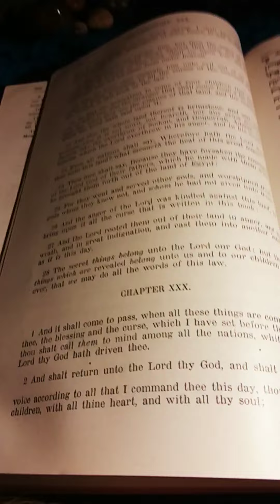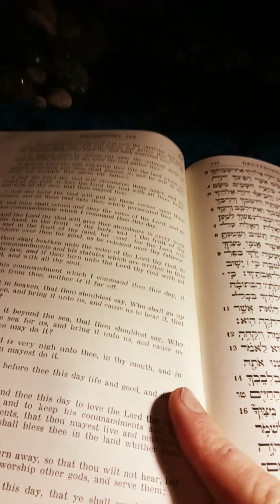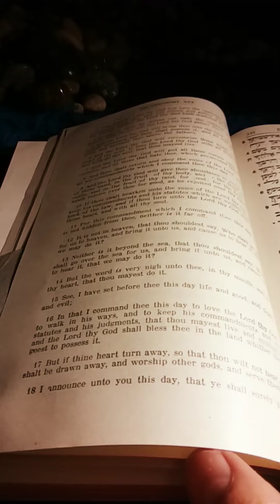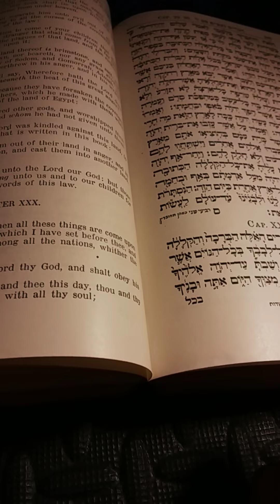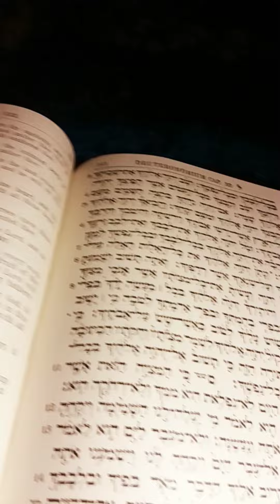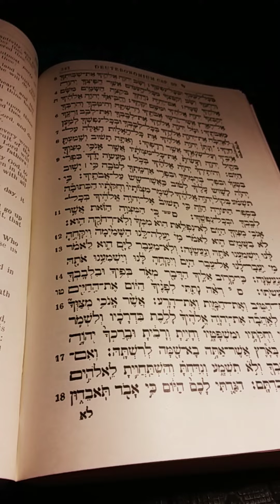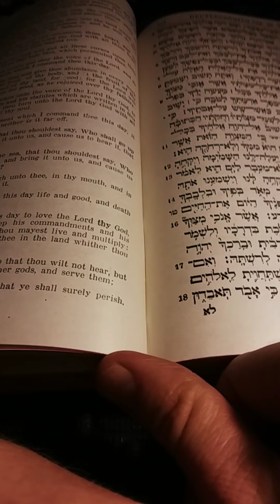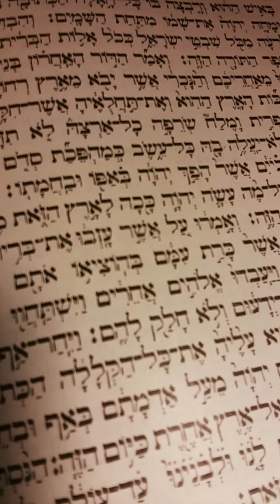The Pentateuch with Haftaroth and Five Megiloth Translation by Alexander Harkavy: Deuteronomy 30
This is my presentation of The Pentateuch with Haftaroth and Five Megiloth Translation by Alexander Harkavy: Deuteronomy 30.